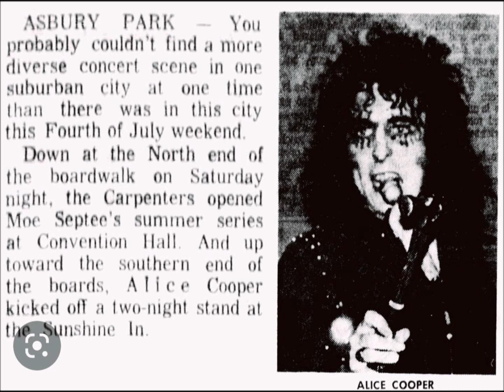Alice Cooper - No More Mr Nice Guy - Billion Dollar Babies - 1973 - Isolated Vocals